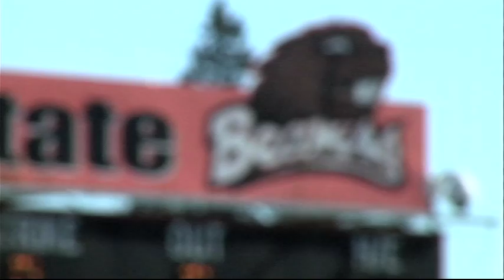Oregon State Spring Season Highlights 2010-11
Highlights from the Oregon State 2010-11 spring season. Spring sport athletes honored at this year's Bennys Awards include men's golfer Alex Moore and Josh Osich from the baseball team who shared Male Performance of the Year honors as well as Kavin Keyes who was honored as the Joe Zaher Male Newcomer of the Year after being named to the All-Pac-10 Baseball First Team during his freshman campaign. Women's rower Devery Karz was co-recipient of the Glenn Klein Community Service Award. Head baseball coach Pat Casey won the Benny for Male Coach of the Year after guiding the Beavers to a 38-17 regular season record and a 17-10 mark in conference play. He was also named the Pac-10 Coach of the Year this season after earning the same honor in 2005 and 2006. Go to osubeavers.com for a full list of Bennys award winners.